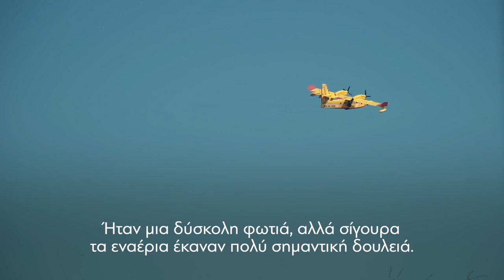Επίσκεψη Κυριάκου Μητσοτάκη στις δυνάμεις αεροπυρόσβεσης στην Αεροπορική Βάση Ελευσίνας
Επίσκεψη του Πρωθυπουργού Κυριάκου Μητσοτάκη στις δυνάμεις αεροπυρόσβεσης στην Αεροπορική Βάση Ελευσίνας.